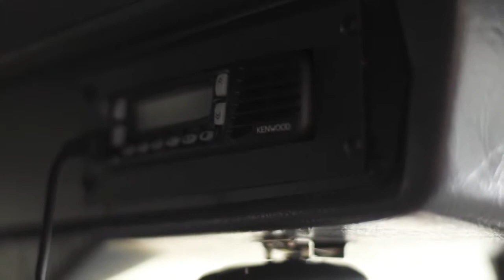Radiotelefony Kenwood Nexedge w Policji i Straży w Grovestown (USA)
Portal Radiokomunikacji Profesjonalnej prezentuje video case study z wdrożenia cyfrowego systemu radiokomunikacji Kenwood NEXEDGE dla amerykańskiej Straży Pożarnej i Policji w Grovestown (USA)